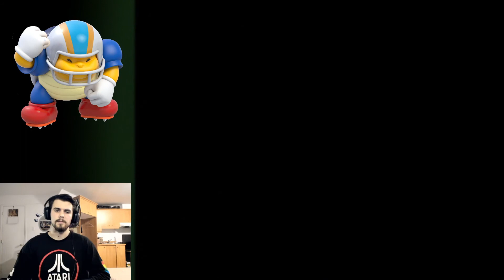There's a Treasure Hunt in this Game! [Robfather World] #3